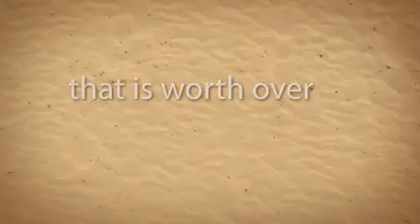Join Right Now!..The Local Mobile Monopoly Contest..